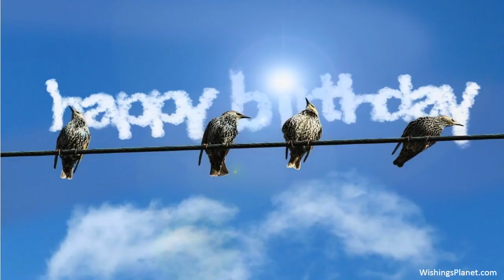Happy Birthday to Clayton